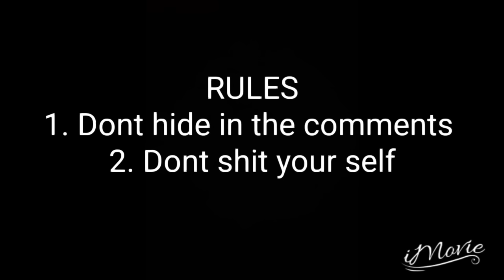TRY NOT TO GET SCARED (SUPER HARD) 18+